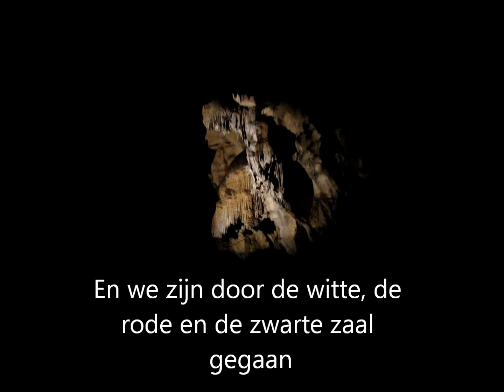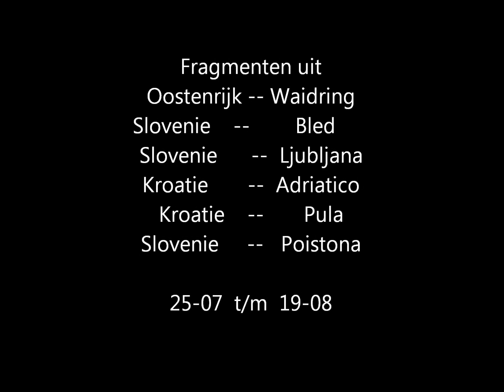20110801 Zomervakantie 2011.wmv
Impressie van de zomervakantie 2011